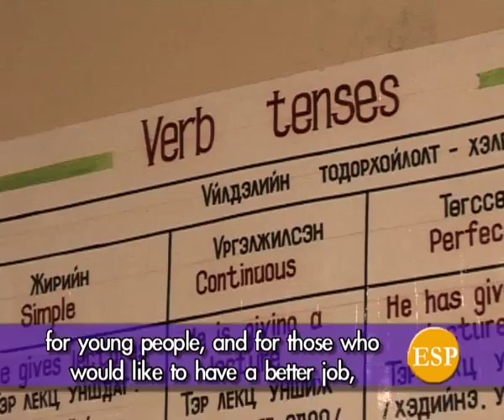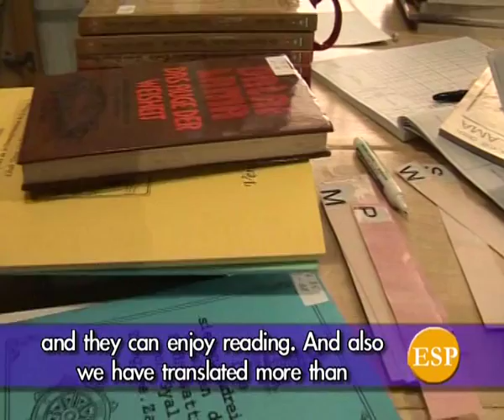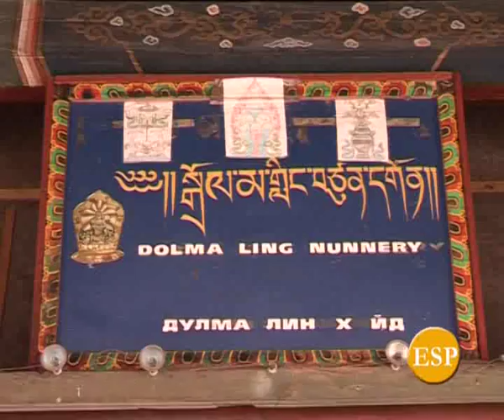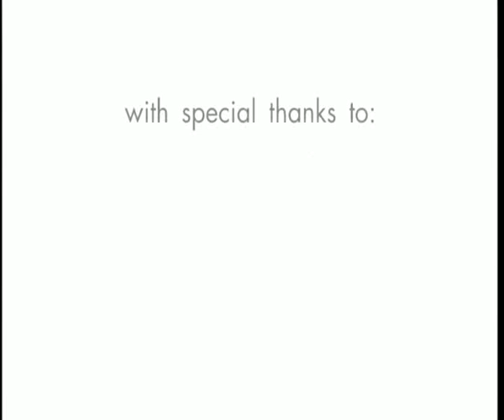Voice Box - Dharma Center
This video was shot in 2009 for an English language program on a TV channel in Mongolia. Voice Box.  It's on FPMT Mongolia Dharma Center in Ulaanbaatar.
At times is quite funny!